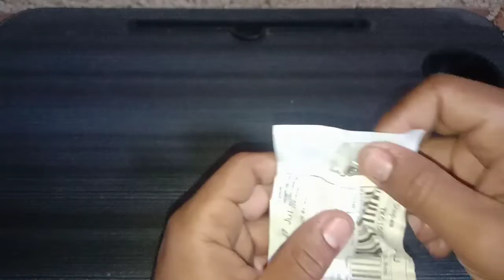LAMPU POCKET USB KECIL BENTUK NYA BESAR MANFAAT NYA